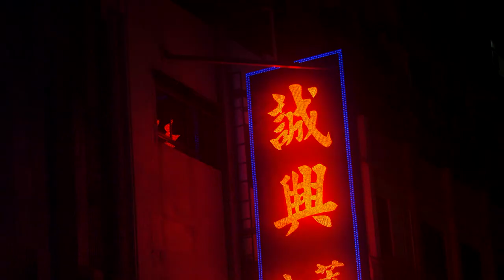Alexander Orue - Upside Down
LABEL:Global305
ARTISTS
GENRE:Electronica // Downtempo

Miami's own Alexander Orue (Dj/Producer) is featured on Global305's "SoundTRAX Series" EP 3 (music for film) with something a little off the beaten path.
'Strange Beats V.1' is a break from his club-charting dance tracks.  He slows things down showing diversity as a producer / songwriter on this mini EP designed to go with visual content.  Tracks include 1) Stranger Analog, 2) Upside Down and 3) Eleven. Great possibilities for commercials, TV and film.

by: ━┫Adhock Vandal/┣━